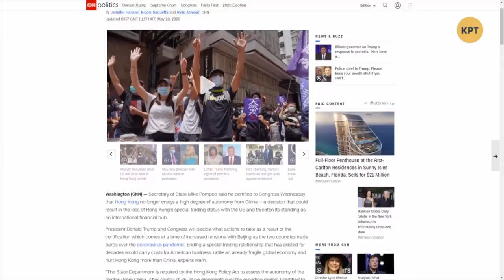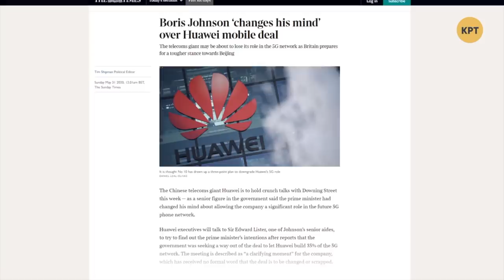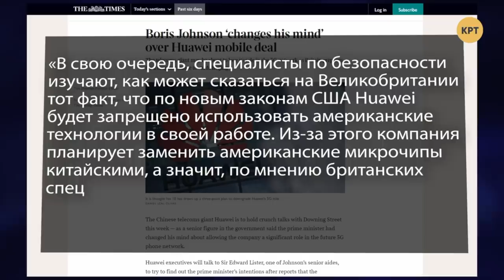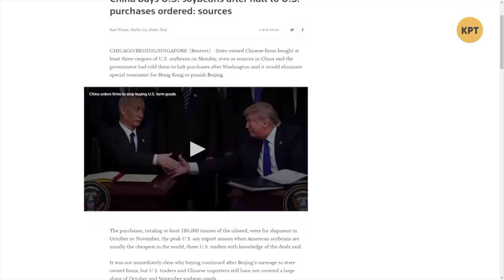Борьба Китая с США и Британией за Гонконг – Дмитрий Джангиров // Международная панорама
Дмитрий Джангиров в еженедельном выпуске программы "Международная панорама" сделал обзор ситуации вокруг автономии Гонконга, на который не распространялась государственная безопасность. После введения соответственного закона Китаем, свое недовольства резким ультиматумом выразили США и Британия.